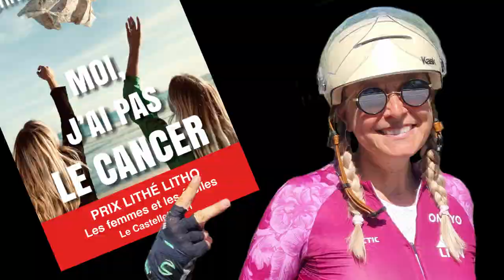Ride des colibris 2022 - Christine Hainaut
Dans le pays libournais ce sont trois communes qui se sont regroupées pour accueillir le ride des colibris, le Tour de France à vélo pour sensibiliser au cancer des enfants: Camps sur l'Isle, Saint Seurin sur l'Isle et Porchères.
1 enfants sur 440 aura un cancer avant l'âge de 15 ans en France, 2% de l'argent de la recherche est destiné à leur trouver des soins.
Il faut que la recherche évolue plus vite.
Vous voulez en savoir plus rdv sur mon blog ⬇️
Vous voulez connaitre mon actualité⬇️
rdv sur mon insta et mon fb @christinehainaut
à bientôt

musique
Titre:  Airwaves
Auteur: Olivaw